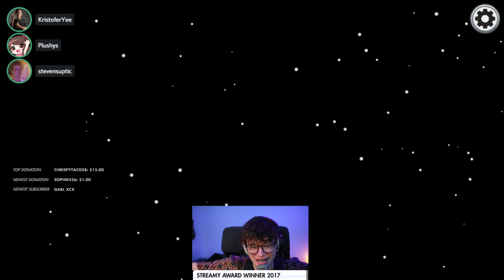Big Hands, Small COTC, All Steven Suptic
Timestamped VOD: - 00:54:42